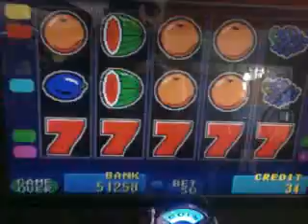77777 x 50 galeria pomorska bydgoszcz cz.2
moja druga taka wygrana trzecia była miesiąc po drugiej na tej samej maszynie